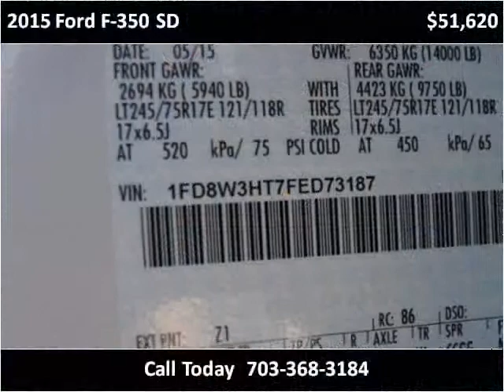2015 Ford F-350 SD New Cars Manassas VA